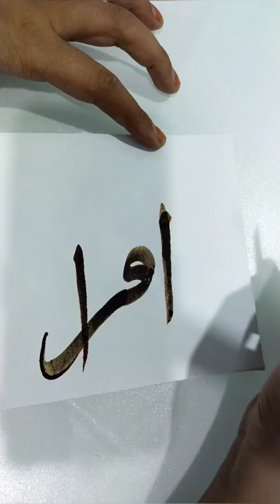Iqra name in Arabic calligraphy